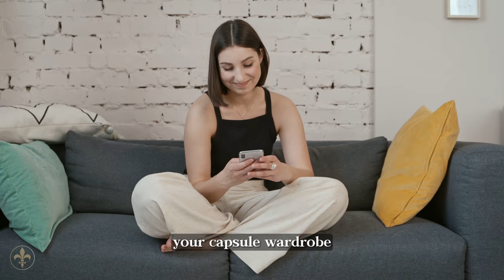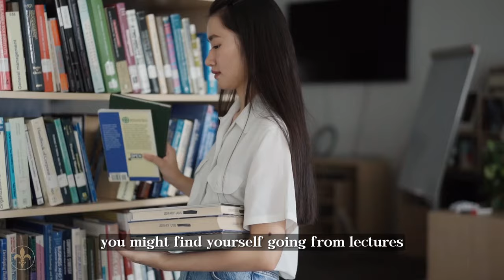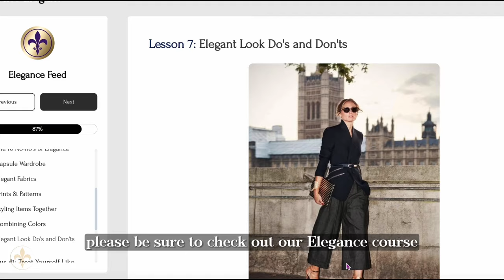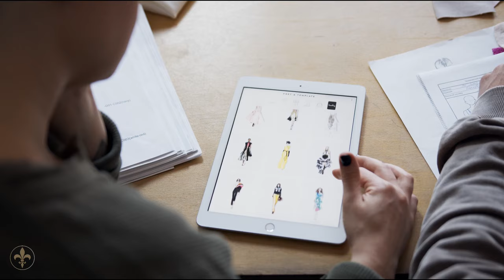Create your CUSTOM Capsule Wardrobe | 5 Wardrobes for 5 Types of Women and Lifestyles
In this video, we're diving deep into the world of capsule wardrobes, answering burning questions like "What are classic pieces for a capsule wardrobe?" and "What are the rules of a capsule wardrobe?"

Whether you're a fashion novice or a seasoned pro, we've got you covered with practical tips and expert advice on how to start a chic capsule wardrobe for beginners. Learn the essential rules of capsule wardrobe creation, from opting for versatile separates to building a foundation with timeless classics. Also, the video provides elegant outfit inspiration for various lifestyles and types of women.

Join us as we explore capsule wardrobes tailored to different lifestyles, showing you how to realistically look elegant and classy as a homebody/housewive/stay-at-home mom, corporate employee/businesswoman, university/high school student, active fitness enthusiast, or social and outgoing lady. Each wardrobe is carefully curated with essential pieces and accessories to suit every lifestyle and personality.

📌Outfit links

Amazon collection

Lightweight cotton cashmere
Fisherman crew sweater
Ultra-Stretch Ponte Straight Leg Pant
Baby Alpaca-Wool Cropped Cardigan
Washable Stretch Silk Notch Collar Blouse
100% Organic Cropped Cotton Polo Sweater
Bella Merino Sweater Polo Shirt
Slim-fit stretch cotton poplin shirt
Mia Satin Skirt

Chapters:
Intro (0:00)
Capsule wardrobe rules (0:41)
Homebody wardrobe (1:52)
Corporate woman wardrobe (2:47)
Student wardrobe (3:41)
Fitness woman wardrobe (4:36)
Outgoing woman wardrobe (5:43)